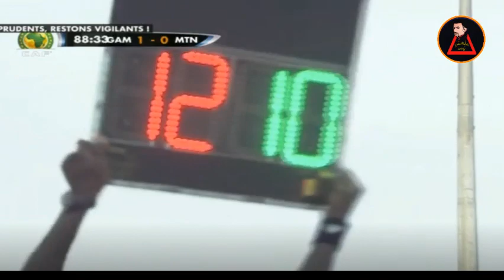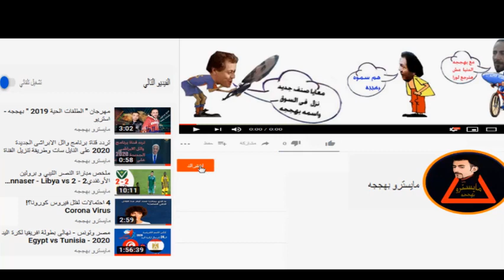Gambie vs Mauritanie : 2 - 0 : Résumé de la rencontre : Tournoi UFOA (A) U17 (2021)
ufoa wafu-zone a
 Mauritania ( MEN’S U17 ) vs Gambie ( MEN’S U17 )  All Goals & Highlights - UFOA (A)
 U17 (2021)
ملخص واهداف مباراة موريتانيا وجامبيا